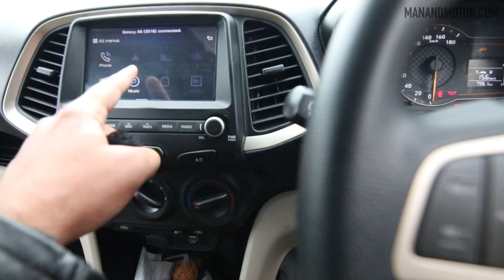New Hyundai Santro Ownership Experience | 15 साल से Hyundai User है लेकिन ...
First Aid Box
Puncher Kit
Air Pump / Tyre Inflator
Jumper Cable
Best Car Duster
Duel Port Fast Car Charger
Microfibre Cleaning Cloth
Car Mini Dust / Trash Bin
Car Large Dust / Trash Bin

My Gears for Video Creation :

Main Camera
Action Camera
Audio Mic
Editing Software : Final Cut Pro X +  Adobe Premiere Pro